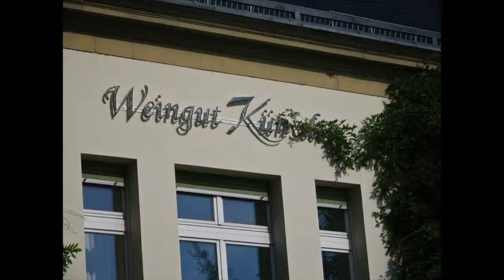Weintour-Künstler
Mein neuer Film Weintour-Künstler